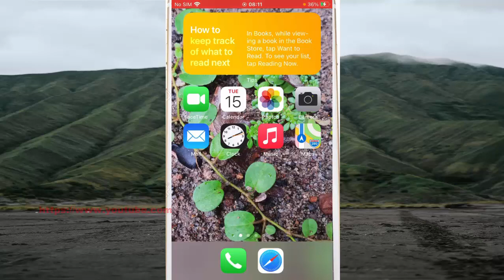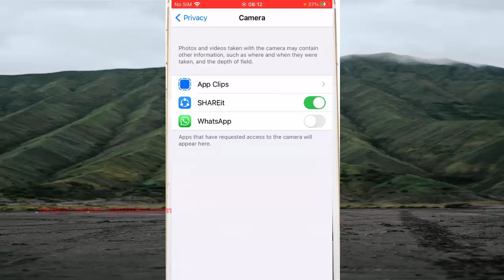iPhone 7 : How to allow or disallow an app to access camera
On this video you can know How to allow or disallow an app to access camera in iPhone 7 with iOS 14.0.1 operating system